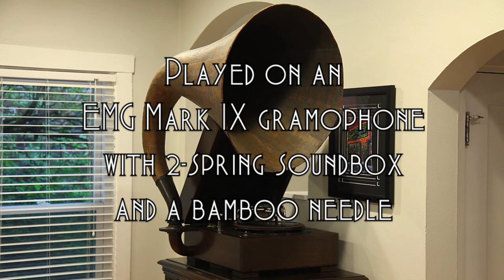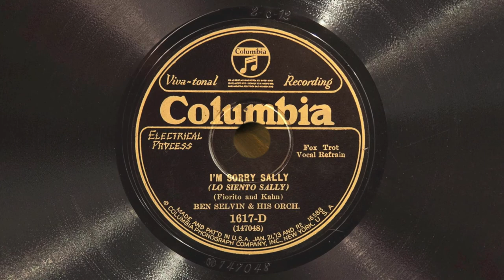I'm Sorry Sally • Ben Selvin and His Orchestra (EMG Mark IX Gramophone)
Ben Selvin and His Orchestra (with vocal refrain by Jack Palmer) play "I'm Sorry Sally" on Columbia Viva-tonal record 1617-D, played on an EMG Mark IX gramophone with a bamboo needle. Recorded October 17, 1928 in New York City.